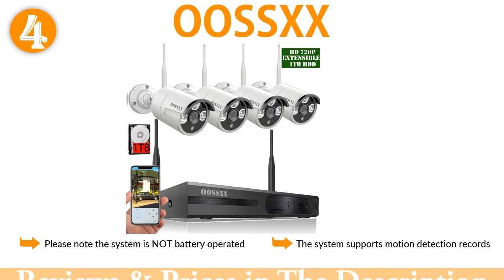6 Best Surveillance Systems 2018 – Surveillance Systems Reviews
Welcome To watch! In This Video I Show You The 6 Best Surveillance Systems 2018 – Surveillance Systems Reviews!
Top 6 Best Surveillance Systems:

1. EZVIZ FULL HD 1080p

2. ZOSI 8CH Security Camera System

3. Smonet 4CH 720P HD NVR Wireless

4. OOSSXX 8CH 1080P HD

5. SMONET [Full HD]Wireless

6. Jennov Wireless Surveillance